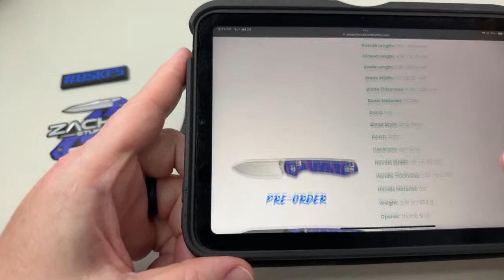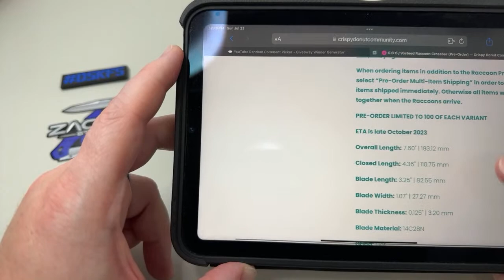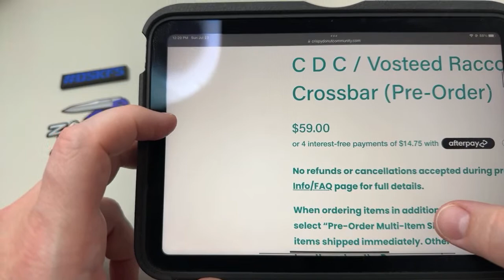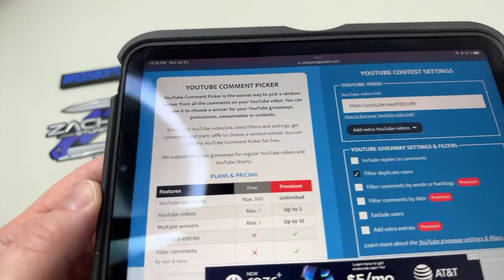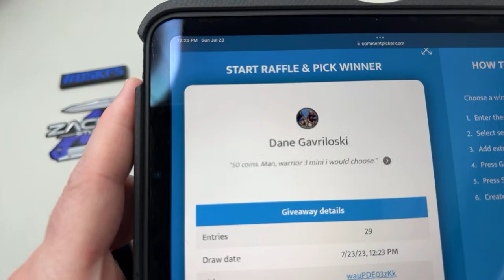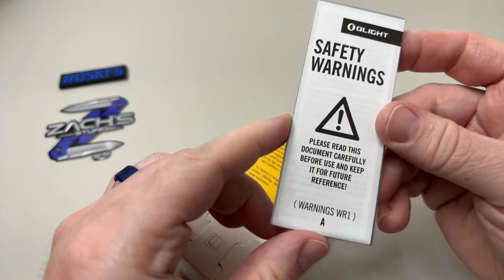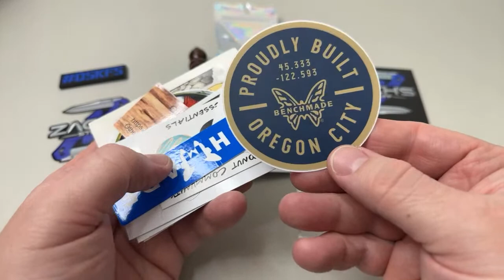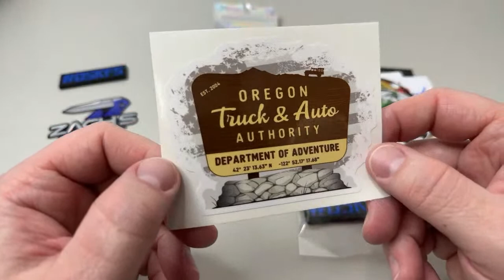Let’s Talk Knives! A Giveaway & Unboxing’s!